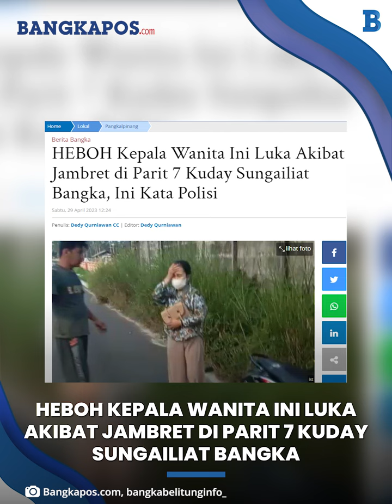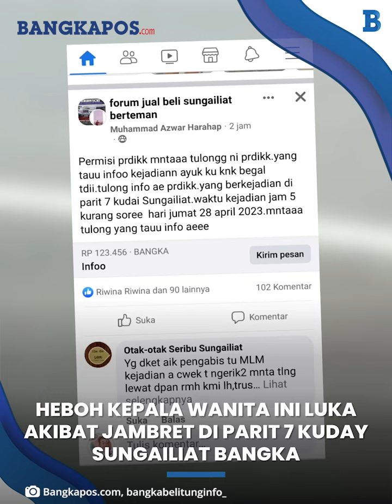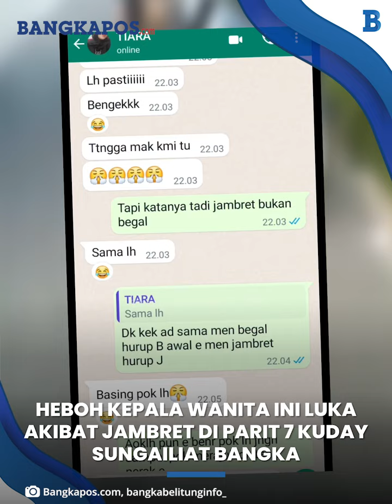Heboh Kepala Wanita Ini Luka Akibat Jambret di Parit 7 Kuday Sungailiat Bangka, Ini Kata Polisi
Kabar seorang wanita yang diduga jadi korban jambret di Parit 7 Kuday, Kecamtan Sungailiat, Kabupaten Bangka heboh beredar di grup-grup Whats App dan Facebook, Jumat (28/4/2023).